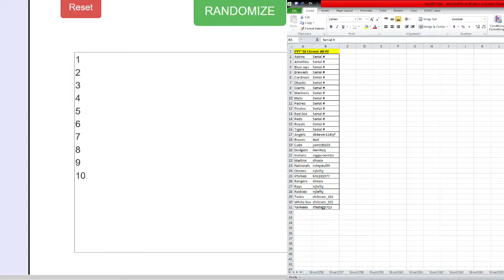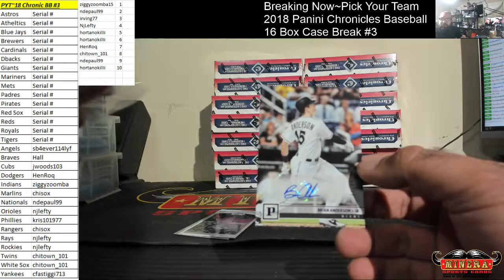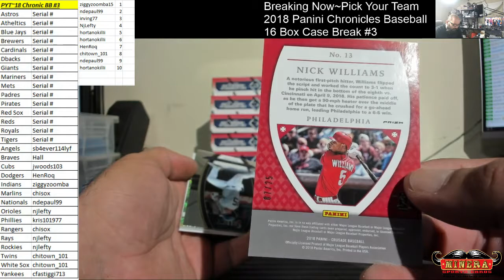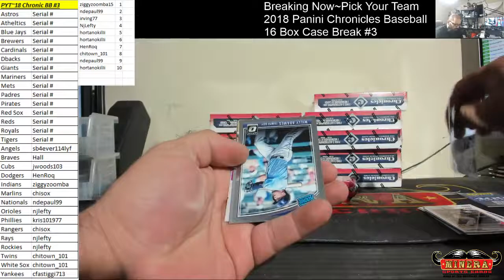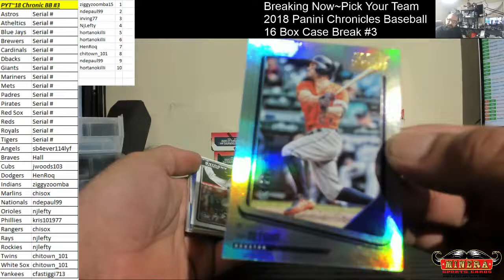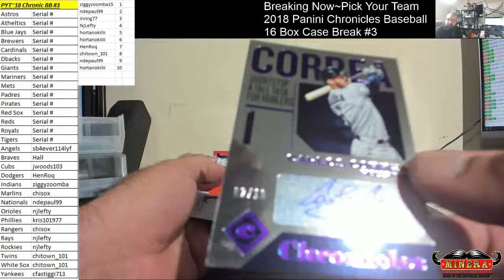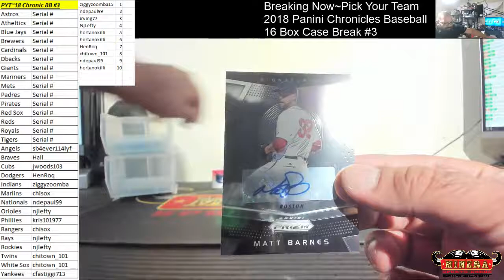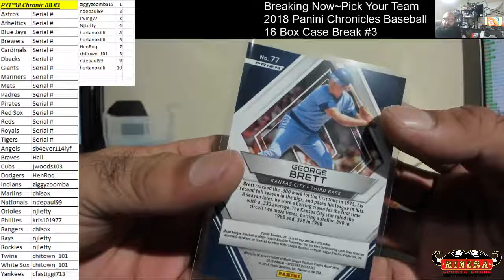Pick Your Team~2018 Panini Chronicles Baseball 16 Box Case Break #3